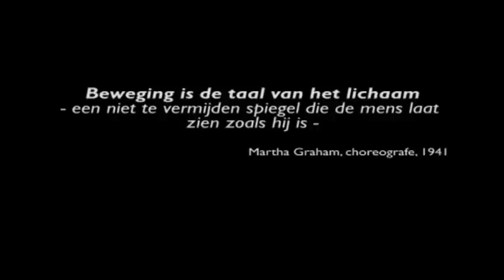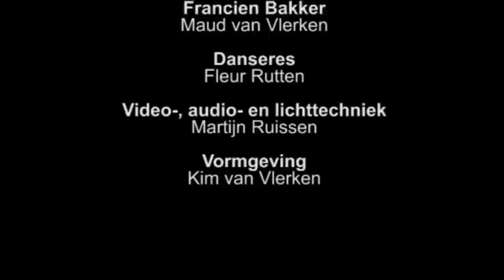Eye-Wash Productions: Dansbingo TM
DANSBINGO™ is een interactief intermezzo met een theatraal slot, geschikt voor festivals of evenementen.
Francien Bakker, de ultieme showhost, begeleidt alle deelnemers in het bereiken van het doel van dat moment: het behalen van een volle bingokaart! Echter, het publiek neemt niet alleen deel doordat nummers worden afgestreept. Ook komt zij in actie na elk getrokken nummer. Want elk nummer correspondeert met een beweging en zodoende zal er flink worden gedanst! Gelukkig is er ook een danseres bij wie alle pasjes kunnen worden afgekeken.
De winnaar wint uiteindelijk de BINGODANS die hoort bij de winnende bingokaart. En dan kan het publiek achteroverleunen, gaan de lichten uit en de spots aan, en is het genieten geblazen van de danser die speciaal voor de winnaar een prachtige performance neerzet!